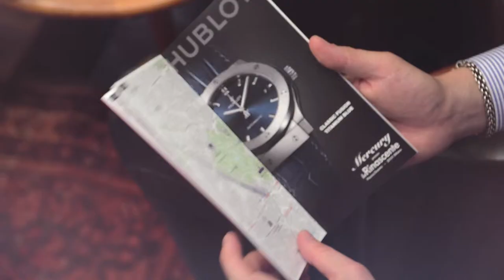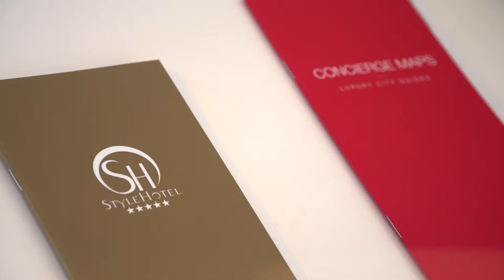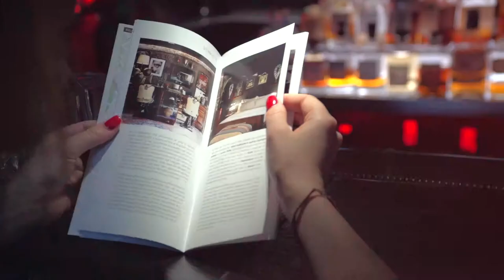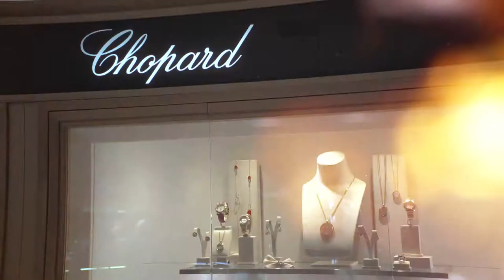Concierge Maps Luxury City Guides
Concierge Maps creates personalised luxury city guides, produced and distributed free of charge. Each city guide beautifully showcases each hotel, its services and the surrounding area.

concierge_maps_luxury @concierge_maps_luxury with @maximedanibert
Production: @marrriaivanova @alexxx_iv
Video: @viltv
Assistant: @anastasiaa_bb @ramita_s